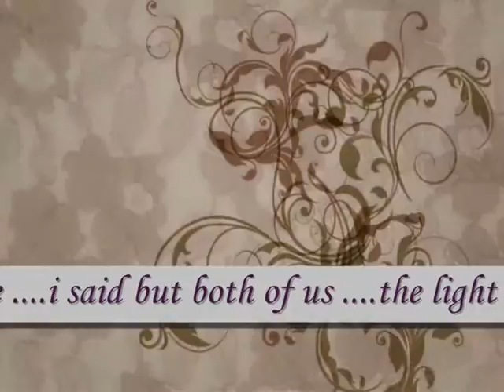maybe tomorrow - Miftachul Wachyudi (Yudee)